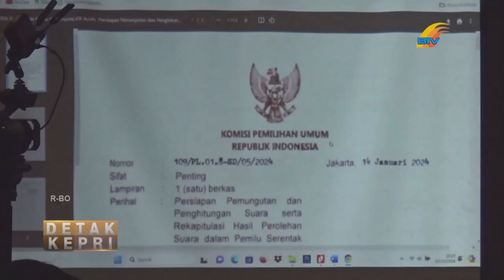RAPAT PLENO TINGKAT KOTA BATAM TERANCAM MOLOR